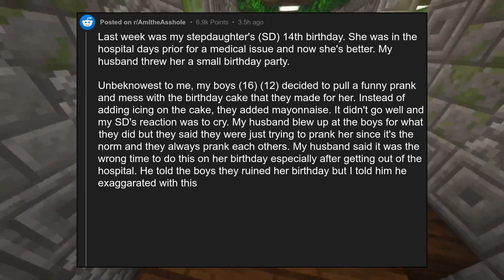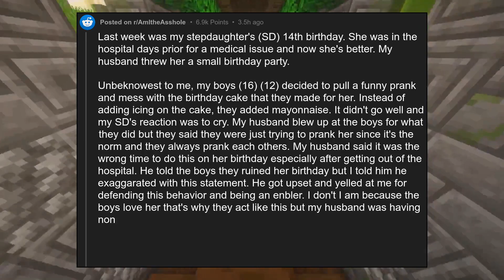AITA for telling my husband he exaggerated when he said my kids ruined h...